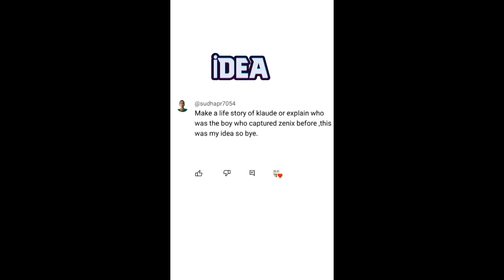Dynamons world the boy who caught Zenix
This mod is very old, some things are unfortunately not ram, there is a cheat to buy free money in the store.

don't care about tags and words